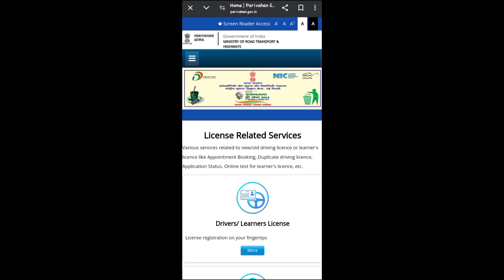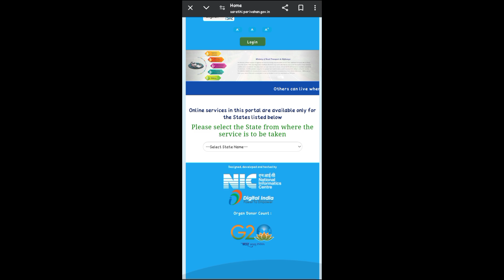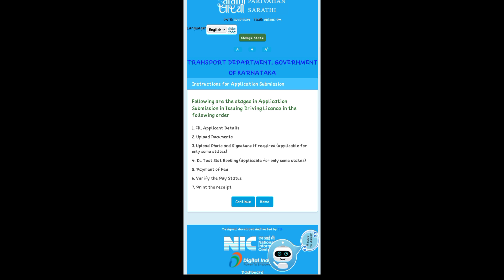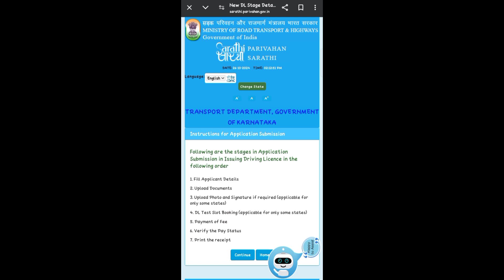How To Apply For Driving Licence in Mobile | Apply For Driving Licence in Mobile 2024 | Apply For DL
driving licence
driving license kaise banaye online